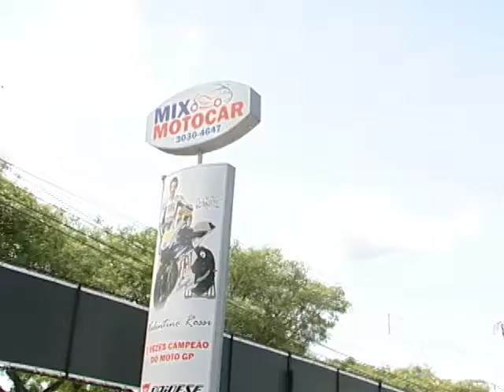SHOPTOUR CTB - MIX MOTOCAR 01